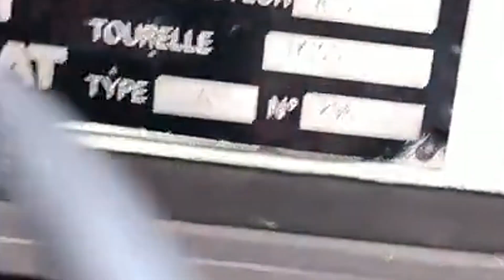Подготовка украинских экипажей бронемашин AMX-10 Франции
Опубликованы кадры подготовки украинских солдат на французских тяжелых бронемашинах AMX-10RC, видео об этих бронемашинах есть на канале. Ранее сообщалось что колесные танки AMX-10R могут использовать не только в разведке но и в лобовых атаках армии, что является довольно рискованным занятием из-за их тонкой брони этих машин. Как сообщается, первые французские бронемашины AMX-10 уже появились на Украине.